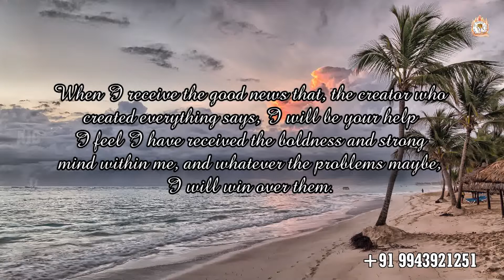ARK OF JESUS CHRIST (JANUARY 26 PROMISE WORD)